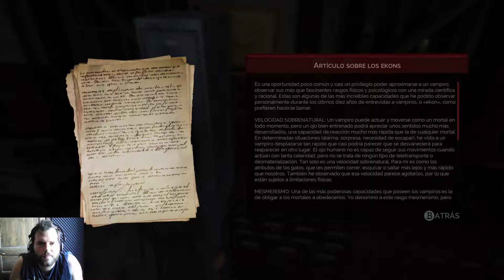Vampyr PC - Ep 3 - Conociendo a la comid... a la gente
Volvemos a la carga con este juegazo. Vampiros + Londres de los años 20, no ase falta desir nada más.